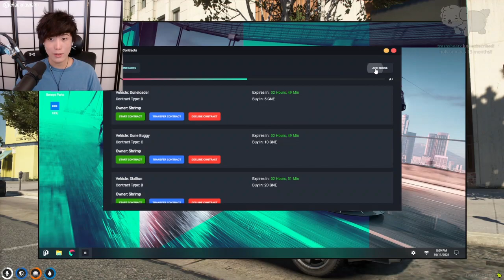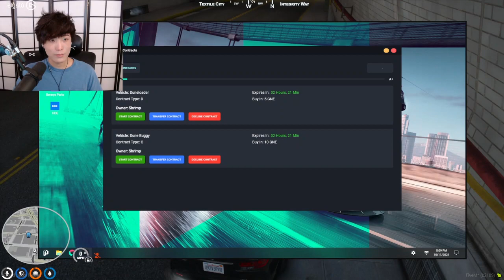"MoBa Gaming" Sykkuno" (Part.2) Random Games Today Grand Theft Auto V ^_^ 10|11|21